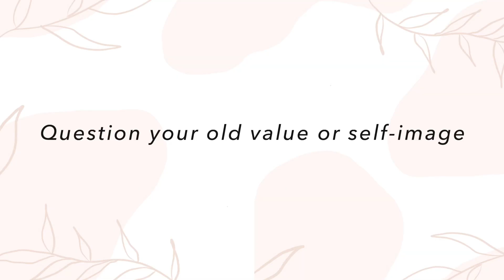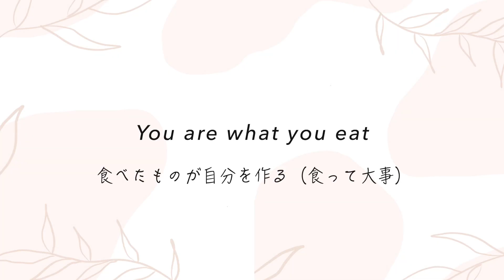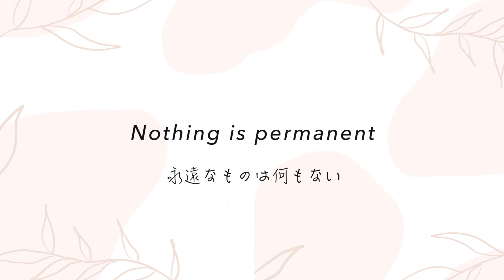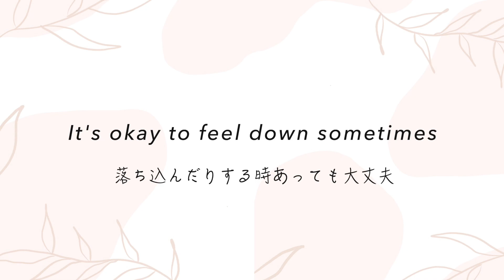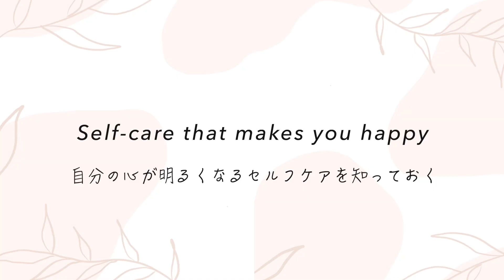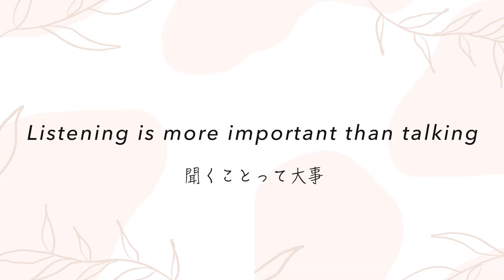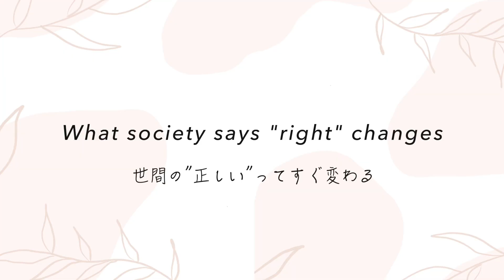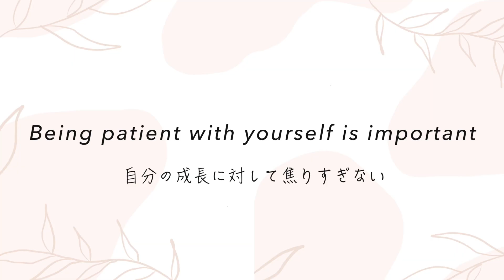【２６歳で学んだ事】ポジティブに生きるのに役立つ考え方や大切にしたい１５個のマインドセット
どうも皆さん。お久しぶりです。Chi(ちー)です！
最近26歳になったという事で、１つの節目としてこの歳になって学んだ事をシェアしてみました。

皆さん、いつも動画見てくれたり、コメントくれたり、本当にありがとうございます💛

イラストグッズはこちらのリンクからチェックできます。

My illustration merch is here (available in Australia)

ポッドキャスト始めました！